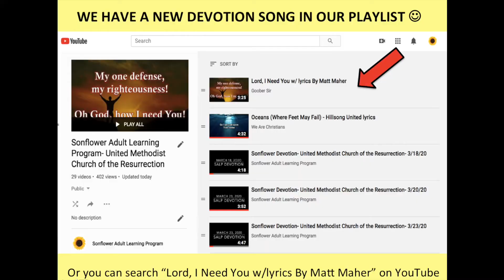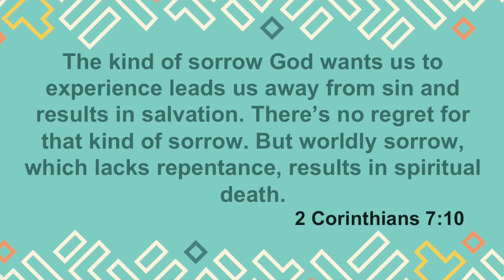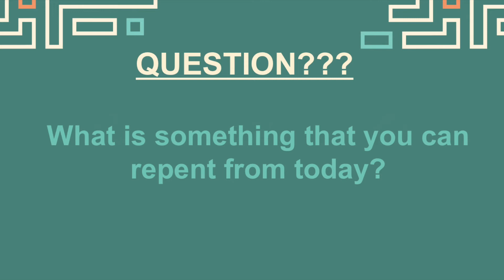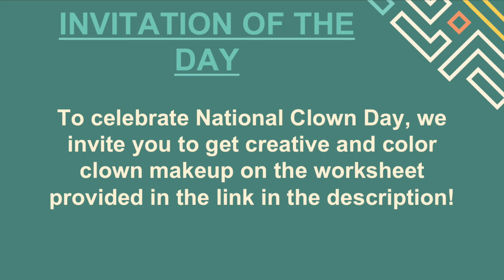Sonflower Devotion- United Methodist Church of the Resurrection- 8/5/20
Holiday- National Clown Day
Main Idea- A Good Kind of Sad
Verse- 2 Corinthians 7:10
Invitation of the Day- We invite you to color clown makeup on this worksheet